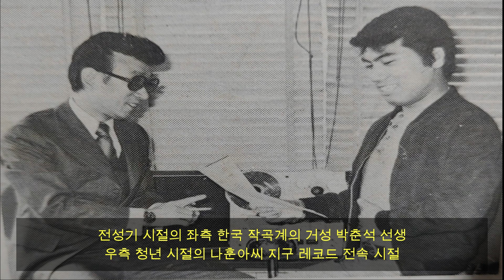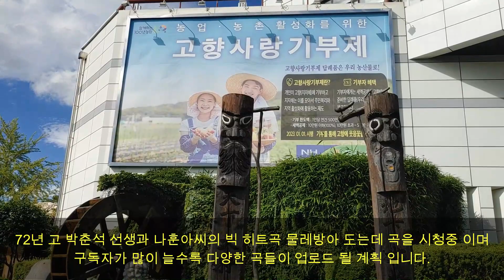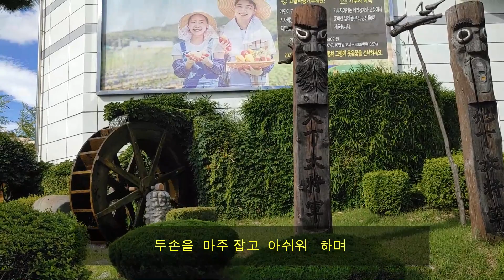나훈아,# 물레방아 도는데 (72),# ..# 박춘석 선생.# .#(a record edition for my collection)#(나의 소장용 레코드판)*지구 레코드 발매*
물레방아  도는데 (정두수 작사/박춘석 작곡/ 나휸아  노래)72년 지구 취입곡#(JLS-120556)*
&첫 방문시 구독(무료임)과 좋아요는 꾹 가요 사랑 입니다.&
물레방아 도는데#,# 나훈아#,# 정두수#, 작사#. 박춘석, 작곡 #